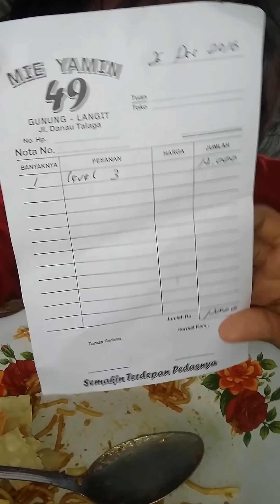OMG,,ga Nahan pedas ya,, kid 5 year old eat spicy yamin noodles extreme challenge for kid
Mie yamin salah satu mie yg pedas yang ada dipalu sulawesi tengah,, anak umur 5 tahun makan mie yamin yg pedas